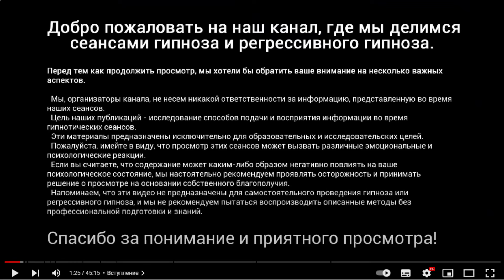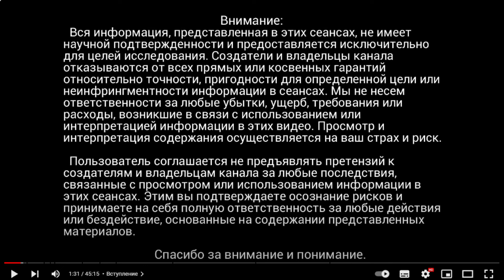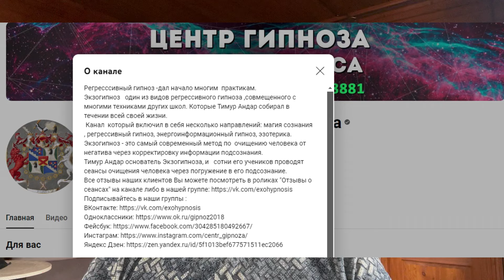Осторожно, шарлатаны! Центр гипноза Якова Брюса. Слиперы и гипноз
Парапсихолог Сергей Рычков о гипнозе и слиперах!
Разоблачение мифов!

В последнее время в обществе увеличилось количество заблуждений и мифов, связанных с гипнозом и так называемыми слиперами. Парапсихолог Сергей Рычков, признанный эксперт в области психологии и гипнотерапии, решил разоблачить эти мифы и предостеречь людей от шарлатанства, которое может нанести вред как психическому, так и физическому здоровью человека.

Сергей Рычков считает, что многие представления о гипнозе, которые существуют в популярной культуре, являются неверными и часто преувеличенными.

 "Гипноз — это не магия и не сверхъестественное явление, это научно обоснованный метод психотерапии, который используется для изменения внимания, восприятия и памяти," — говорит он.

Слиперы, которые часто изображаются в фильмах и шоу как люди, впадающие в гипнотический сон по щелчку пальцев, на самом деле не имеют ничего общего с реальным гипнозом. "Такие представления создают ложное впечатление о гипнозе и могут вводить в заблуждение тех, кто ищет помощь через гипнотерапию," — подчеркивает Рычков.

По словам Рычкова, настоящий гипноз используется в медицине и психотерапии как инструмент для достижения расслабления, снижения уровня стресса и помощи в преодолении различных психологических проблем, таких как фобии, анксиозность или вредные привычки. Гипнотерапия требует специальной подготовки и понимания психологии человека, и не каждый может её эффективно применять.

"Шарлатаны, которые утверждают, что могут 'гипнотизировать' человека для развлечения или быстрого решения сложных проблем, часто используют психологические трюки и манипуляции, которые не имеют ничего общего с настоящей гипнотерапией," — предостерегает Рычков.

Сергей Рычков призывает людей быть бдительными и критически относиться к информации о гипнозе, которую они получают из не проверенных источников. Он также рекомендует обращаться только к квалифицированным специалистам, которые имеют соответствующее образование и опыт в области гипнотерапии.

"Гипноз — это ценный инструмент в руках профессионала, но его нельзя использовать легкомысленно или без должного уважения к психике человека," — заключает Рычков. "Правильно применяемый, он может дать мощный толчок к личностному росту и исцелению, но в неправильных руках он может стать инструментом обмана и манипуляции."

Академия TOLTECOS - канал о парапсихологии и практическом гипнозе
★Ясновидение
★Экстрасенсорика
★Практическая магия
★Практический гипноз
★Практическая парапсихология